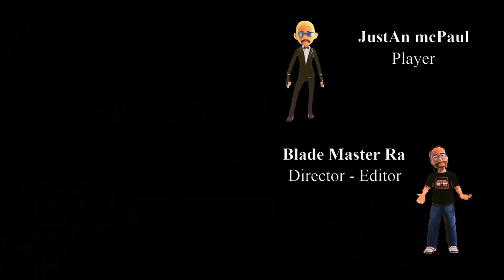Horizon Forbidden West Story - Ep 8 - Blade Style Series